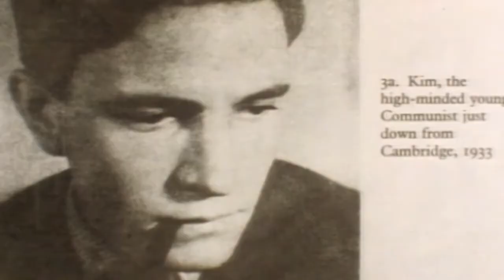Soudruh Philby (6.2.2020 ve 20:00 na CS HISTORY)